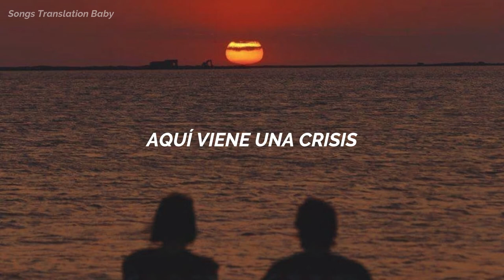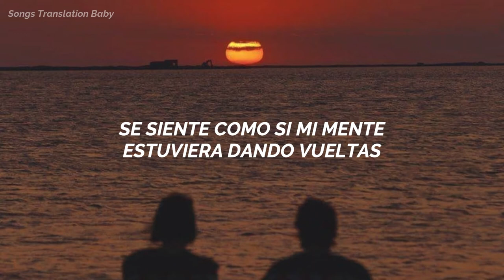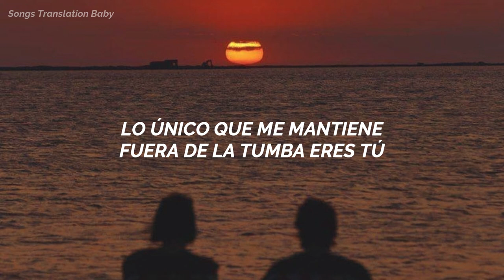Nessa Barrett - grave (Traducida al español)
Espero os haya gustado 🌹

Canción : Nessa Barrett - grave

0:00 ⬤ 2:28

♫ Créditos ♫
✯ Video Oficial de la canción [Official Lyric Video]

|| Recomendación de Traducción //
Si deseas que traduzca una canción tuya, puedes pedírmelo en los comentarios o mandándome un mensaje a mi Instagram (^o^)

|| Lyrics - Letra //

u kiss my scars
down the center of my left wrist
never knew how much i needed it

i see stars
the good kind
not the kind that i saw
when i was three feet under
the reaper got my number

ur my deep end
keep me breathing
heart held on
with glue
the only thing keeping me out of the grave is u

here comes a crisis
cross out my eyelids
barely alive it’s true
the only thing keeping me out the grave
is u

my dreams are violent
feels like my mind splits
is u

everybody else
can go to hell
i don’t care what they say
they can shut their fucking mouths

yea oh this ain’t no show and tell
there’s shit that i can’t help
i feel better when my lips are on ur mouth
let me keep them on ur mouth

cuz ur my deep end
keep me breathing
heart held on
with glue

is u

the only thing keeping me out the grave is u

Si tienes algún problema con el video, si eres el artista o la disquera de la canción y tienes problemas de copyright, háblame a mi Instagram, de preferencia de una cuenta oficial.

[Tags - Ignorar]

nessa barrett topic, español, songs translation baby, mv traducido, video oficial traducido